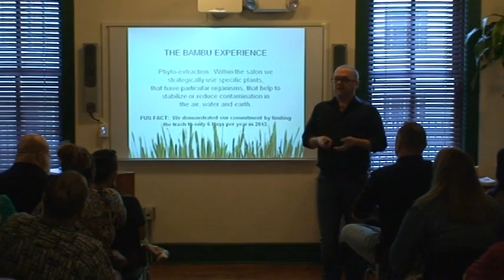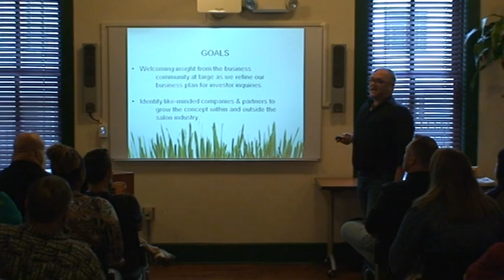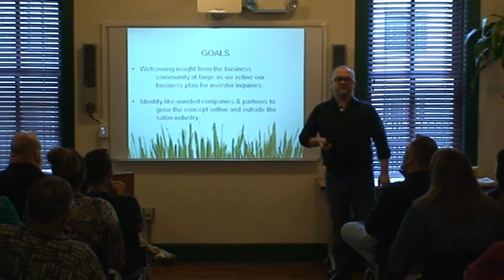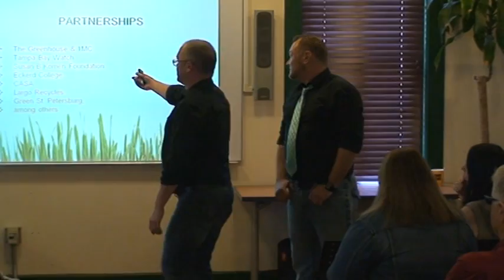1 Million Cups: Bambu, The Eco-Salon, September 24, 2014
Presentation by Bambu, The Eco-Salon at 1 Million Cups St. Petersburg on 9/24/14